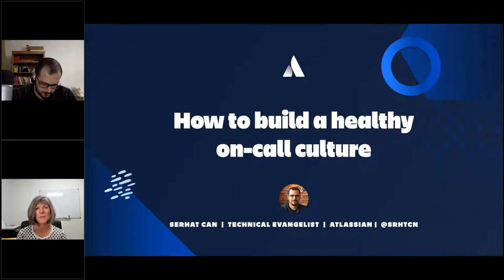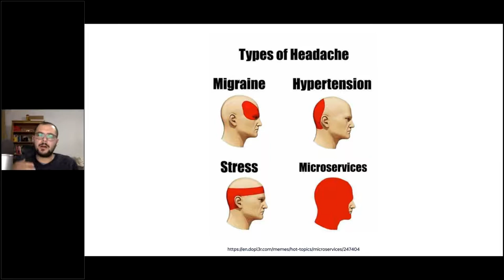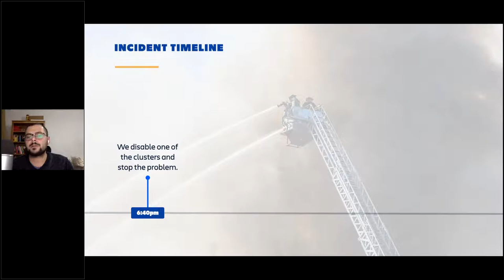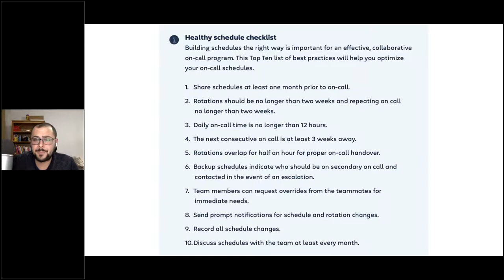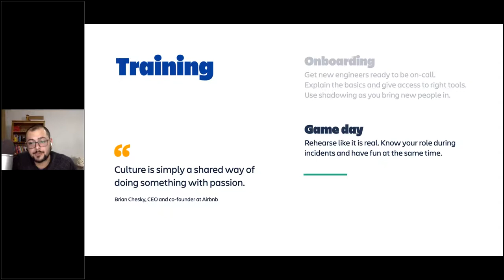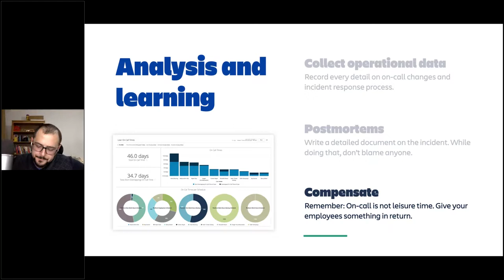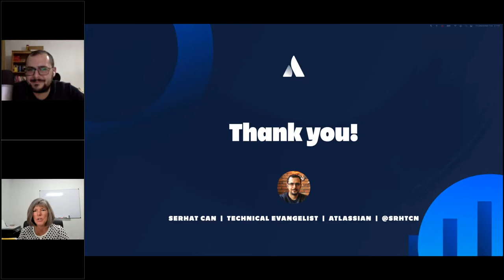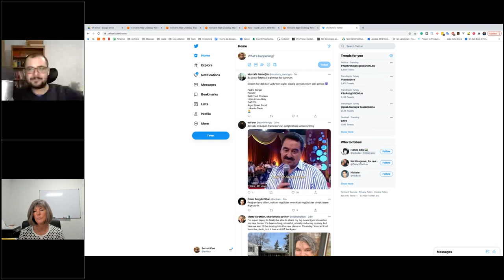How to Build a Healthy On Call Culture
Raise your hand if you enjoy being buried in alerts or woken up at 2 a.m. — yeah … thought so. Ever-rising customer expectations around high availability and performance put massive pressure on the teams who develop and support SaaS products. And teams are literally losing sleep over it. Until outages and other incidents are a thing of the past, organizations need to invest in a way of dealing with them that won’t lead to burn-out.

In this session, you’ll learn how to combine the latest tooling with DevOps practices in the pursuit of a sustainable incident response workflow. It’s all about transparency, actionable alerts, resilience and learning from each incident.